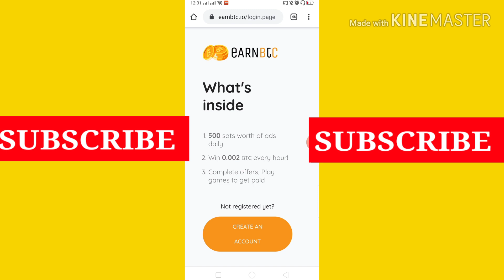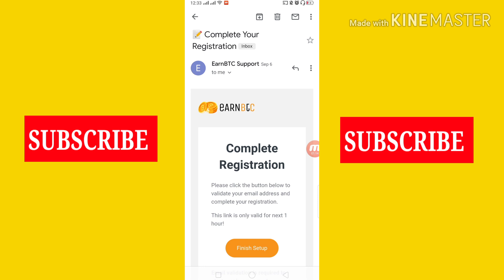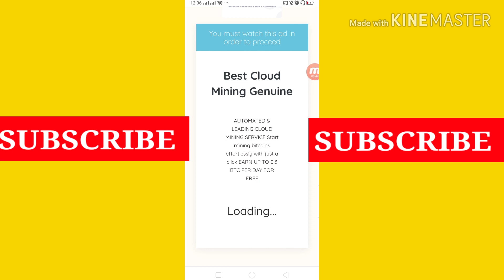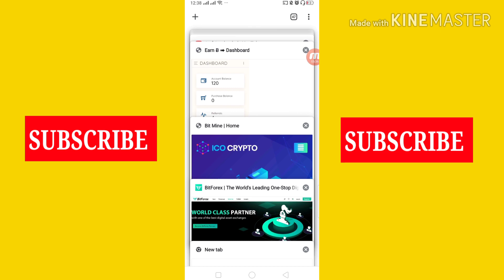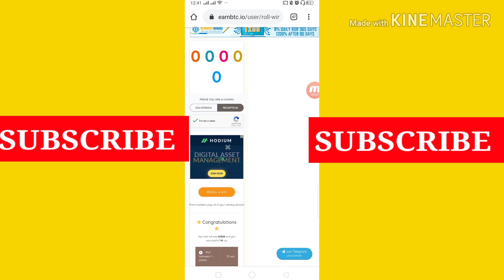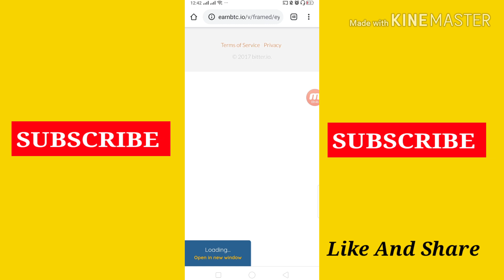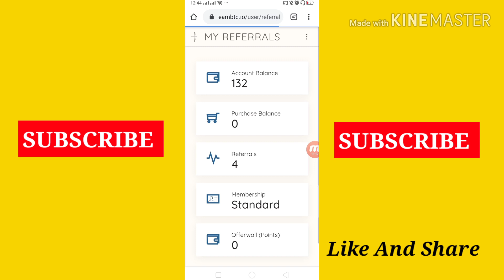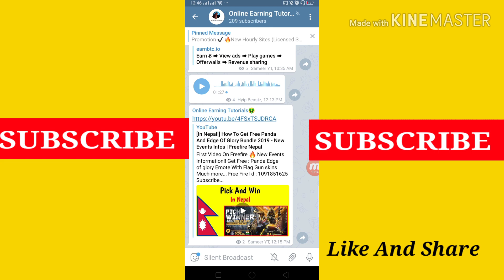Best Site - Get Google Play Gift Card Free 2019 In Nepal | Bitcoins And Google Play Gift Card Free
🤑Happy Earnings🤑